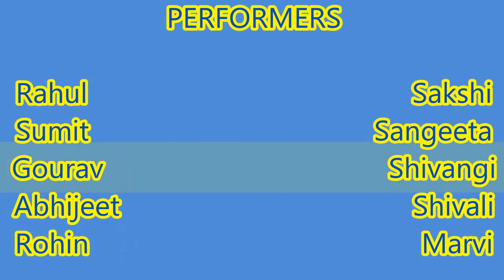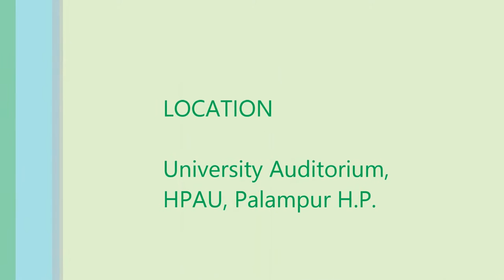Bhangra - Organic Agriculture, HPAU, Palampur